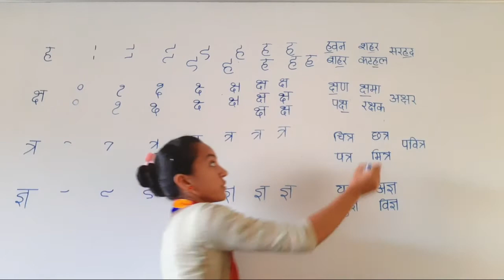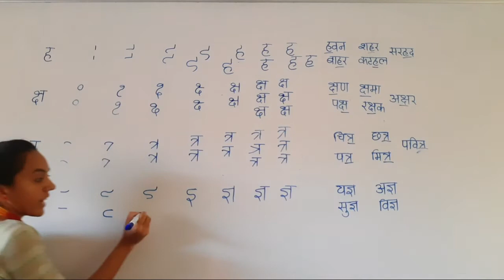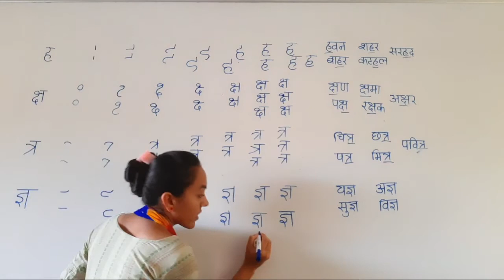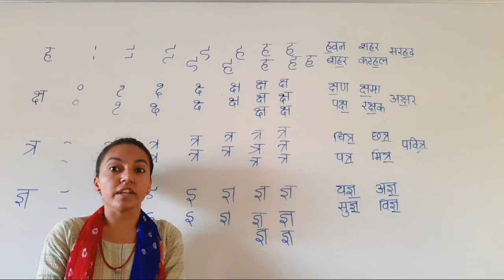Std 2 Hindi वर्णमाला वर्ण ह,क्ष,त्र,ज्ञ